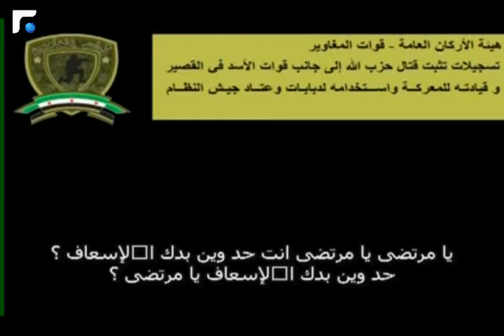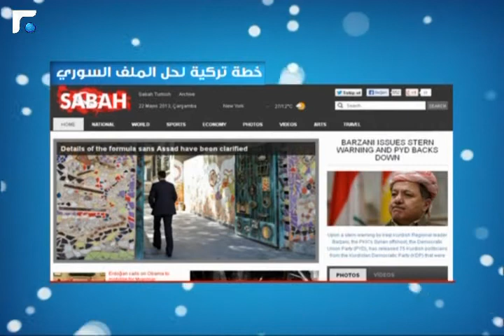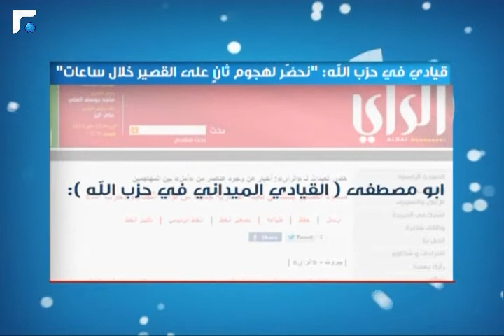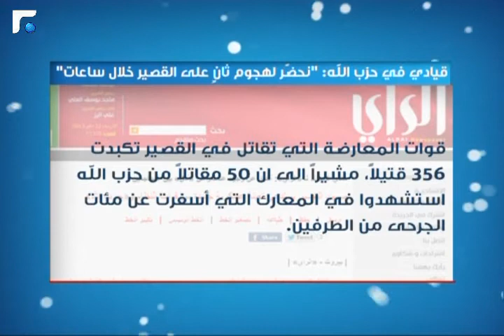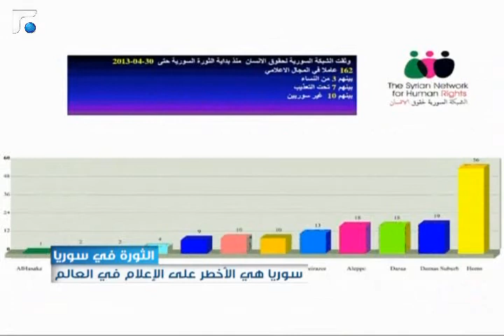سوريا اليوم 22/05/2013